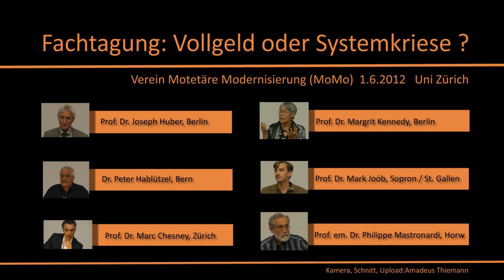Fachtagung Vollgeld oder Systemkrise? 1./ 2. Juni 2012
Angesichts der Finanzkrise ab 2007, angesichts der immer grösser werdenden Rettungsschirme für bankrotte EU-
Staaten und angesichts des Gerangels um Kontrollen und Vorschriften für Finanzinstitute in der Schweiz, dürften sich
im Volk zwei Erkenntnisse breit machen:

Das Geld- und Kreditsystem, das Milliarden von Schweizer Franken und weltweit Billionen
von Dollar und Euro verschlingt, ist eine Gefahr für Wirtschaft und Gesellschaft.
Die masslose Rekapitalisierung der Banken (und Staaten) ist nicht die Lösung des Problems,
sondern reine Symptombekämpfung.

Aufbauend auf Ideen von Irving Fisher (100% money) und Milton Friedman (100% banking) setzt die Vollgeldreform
nach Joseph Huber an diesen Punkten an. Sie eliminiert den Haupttreiber des grenzenlosen Geld- und
Kapitalwachstums und der sich dadurch aufblähenden Spekulationssphäre: die Geldschöpfung der Banken. Die
Reform überträgt die Kompetenz zur Geldschöpfung einer unabhängigen, gestärkten Nationalbank (Monetative), die
dem Gemeinwohl verpflichtet ist. Sie stellt die Vorteile und Gewinne dieser öffentlichen Institution in den Dienst der
Gesellschaft und der Realwirtschaft. Im Zuge der Umstellung wird ein Abbau der Staatsschulden möglich.

Die Vollgeldreform schliesst eine fatale Gesetzeslücke in der Bundesverfassung: Art. 99, Abs.1 weist dem Bund
alleine das Recht zu, Münzen und Banknoten auszugeben. Über Buchgeld aber, das mehr als 85% der
nachfragewirksamen Geldmenge ausmacht, schweigt sich die Verfassung aus. In einer Geldgesellschaft -- also in jeder
modernen Gesellschaft -- ist die Souveränität über das Geld- und Bankenwesen ein Grundelement der Demokratie,
denn die Macht des Finanzsektors bestimmt in wesentlichen Teilen die Entwicklung von Wirtschaft und Gesellschaft.
Diese Souveränität ist uns abhandengekommen. Das darf uns nicht gleichgültig sein. Der Verein Monetäre
Modernisierung (MoMo) hat sich zum Ziel gesetzt, die Vollgeldreform in der Schweiz mittels einer Volksinitiative
einzuführen, um die demokratische Souveränität über den Schweizer Franken wieder herzustellen.